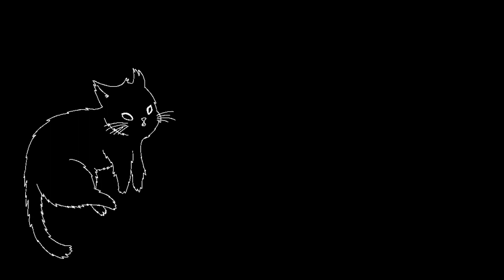Game of Tomes: Tourney of Tales April 2022 | Act 4, Part 3 | Voidlore 4.1